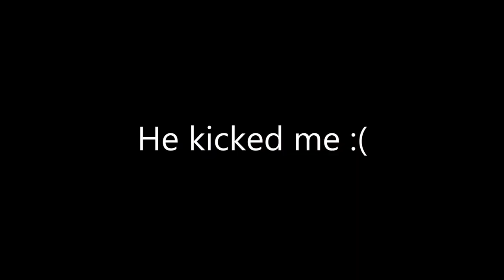Loading Conversations: August is Australian - #3 - Random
In which we talk about a number of things, such as jobs, homeless people, robots, 'Canadian hot', ham, Pokemon, and August being Australian! Thanks for being great! :D ♥